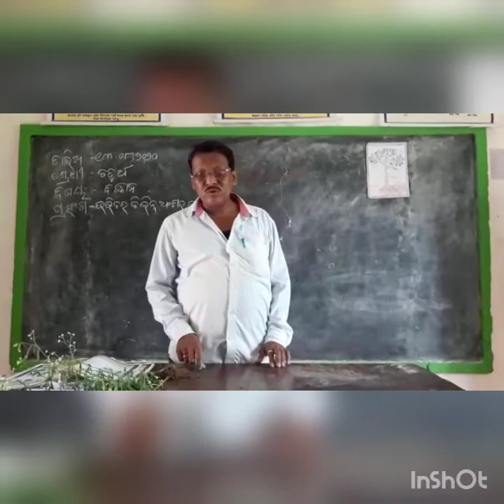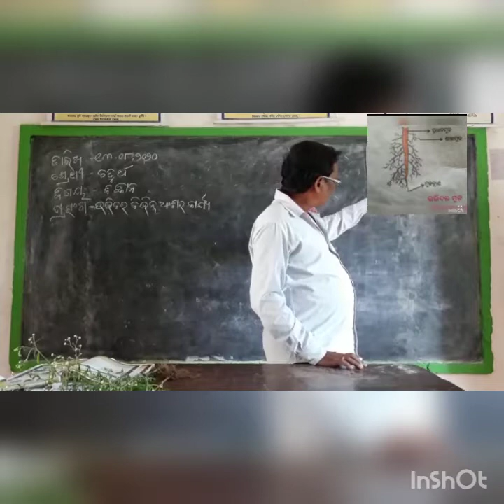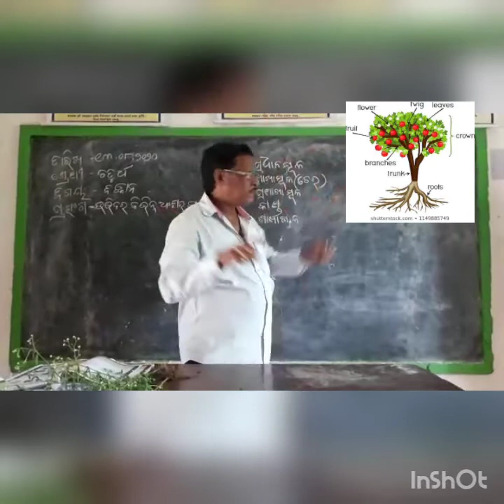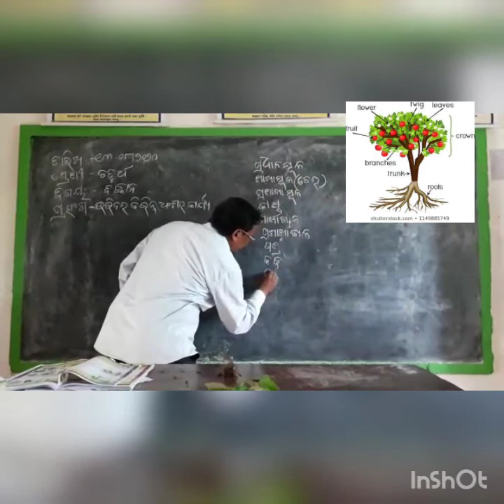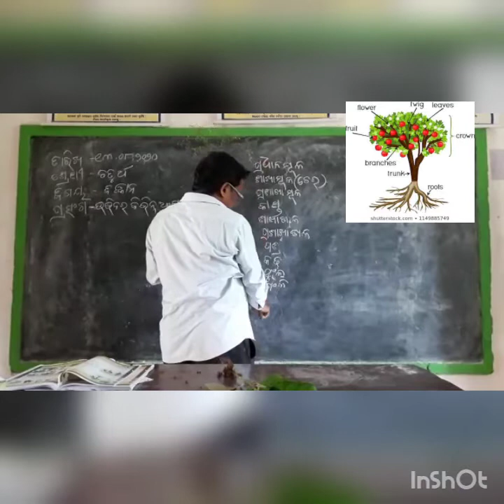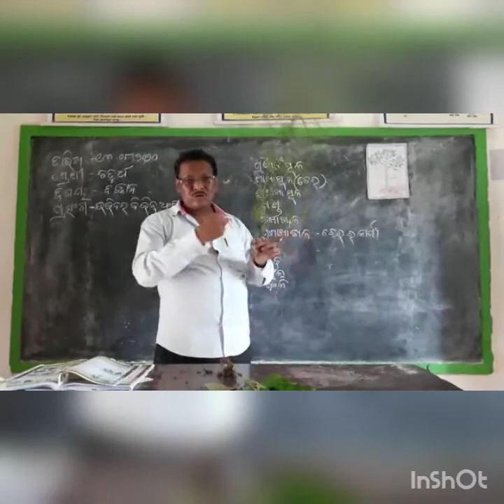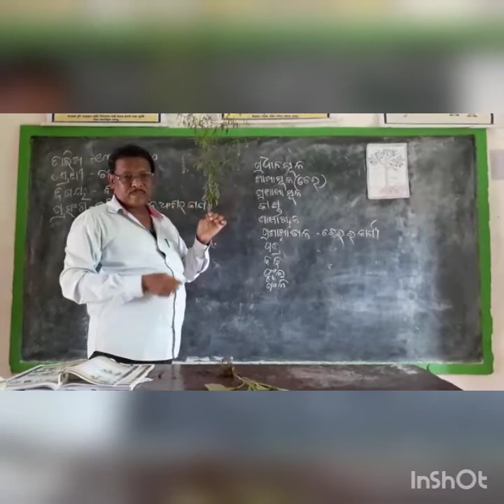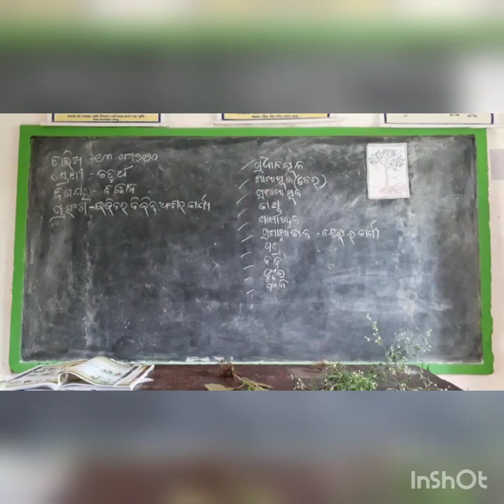14 August 2020